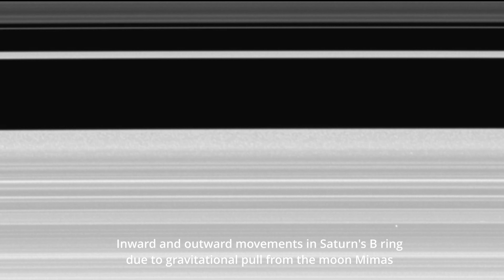What Cassini Saw on Saturn? | Created using Space Engine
The legacy of the Cassini mission endures, leaving us with a treasure trove of data that will continue to shape our understanding of the intricate dynamics of Saturn's family for years to come. With every new discovery, we uncover more of the mysteries that this remarkable planet and its many moons hold. From raging storms to giant lakes of methane, and even geysers spewing salty water vapor, the secrets of the Saturn system continue to captivate and intrigue us.

Who knows what other revelations lie hidden within the vast expanse of this magnificent celestial family? The Cassini mission may be over, but its discoveries will continue to inspire and drive us forward in our quest for knowledge of the cosmos.

Original footates used in this video are from Cassini Huygen Mission
by JPL/NASA, ESA and Italian Space Agency

Track Name: Journey of the Soul